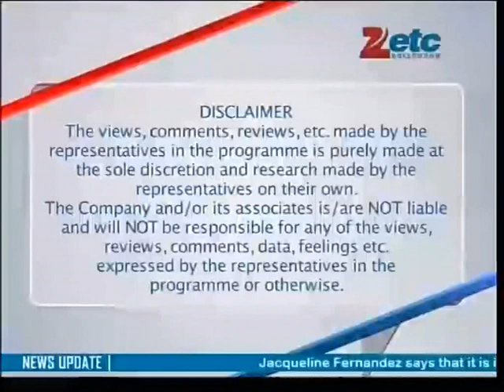meghna patel with komal nahta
for luv phir kabhi.. bollywood bussiness z etc.